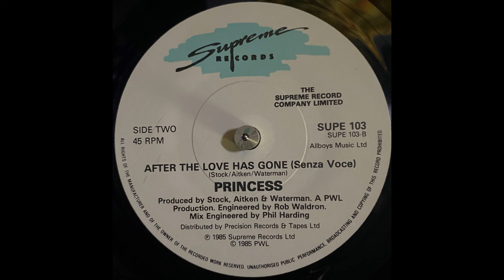Princess - After The Love Has Gone (Senza Voce) (1985)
Label: Supreme Records (3) - SUPE 103
Format: Vinyl, 7", 45 RPM, Single
Country: UK
Released: 1985
Genre: Electronic, Funk / Soul, Pop
Style: Synth-pop, Soul